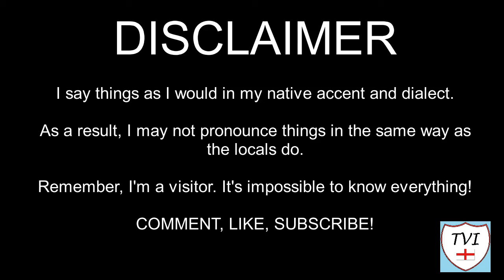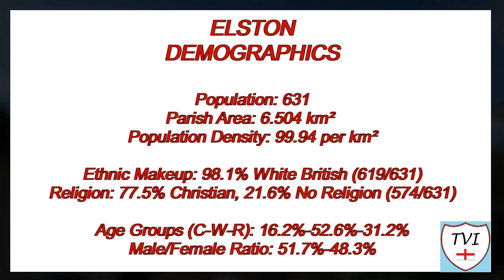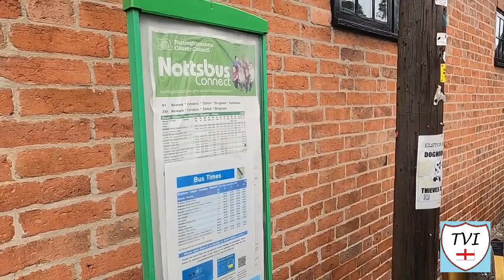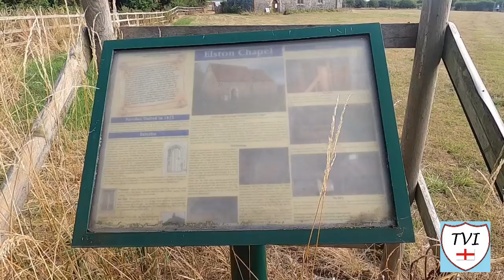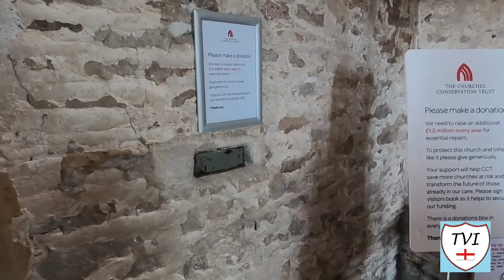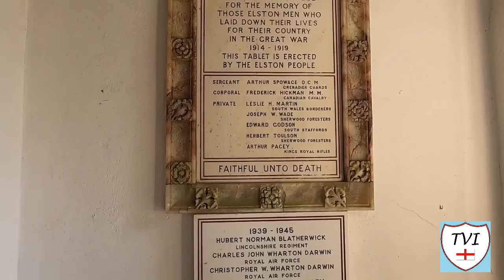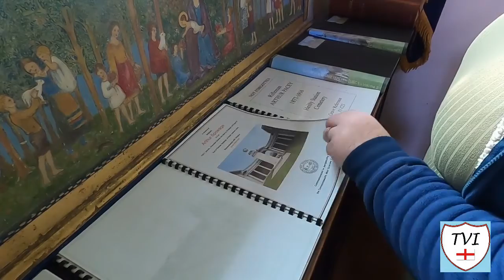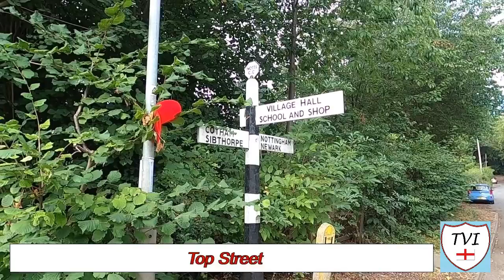ELSTON:: Newark and Sherwood Parish #41 of 84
NEWARK AND SHERWOOD PARISH #41: ELSTON

Perhaps my favourite village in the entire district, welcome to the beautiful Elston, which lies to the south-west of Newark, a mile from the A46 Fosse Way.

It lies between the rivers Trent and Devon, set amongst trees and farmland. Elston currently has about 650 residents in some 280 households.

A number of new homes have been built within the last twenty years on once open spaces and there continues to be infill development on some of the large gardens

Elston was founded by the Angles in the 5th century. Its square shape is typically Anglo Saxon. The name derives from a leader named Elva and appears it in the Domesday book as “Elvastun”

Historic old buildings are plentiful, and they include in their number Elston Hall, whose premier resident was Erasmus Darwin, the grandfather of Charles Darwin and founder of the Lunar Society

On the outskirts of Elston is Eden Hall, which was formerly known as Elston Towers or as Middleton House and was the Victorian mansion of preacher Robert Middleton

Elston has a lot more to it than meets the eye. Even though I’m familiar with it from years ago, there are things that I didn’t know about – and there was one thing in particular which got us all talking

Keep watching to find out what that was. Let’s take in Elston folks!